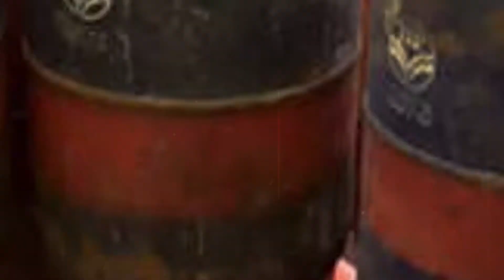ਕਮਰਸ਼ੀਅਲ ਗੈਸ ਸਿਲੰਡਰ ਦੀ ਕੀਮਤ ’ਚ 250 ਰੁਪਏ ਦਾ ਵਾਧਾ| Parvasi TV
ਕਮਰਸ਼ੀਅਲ ਗੈਸ ਸਿਲੰਡਰ ਦੀ ਕੀਮਤ ’ਚ 250 ਰੁਪਏ ਦਾ ਵਾਧਾ
19 ਕਿਲੋ ਵਾਲਾ ਸਿਲੰਡਰ ਹੁਣ 2553 ਰੁਪਏ ਵਿਚ ਮਿਲੇਗਾ